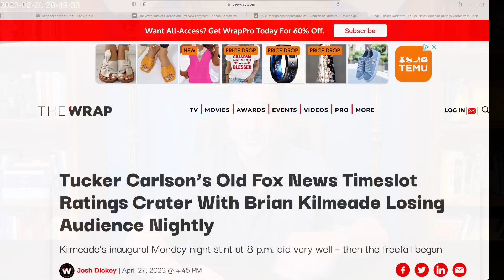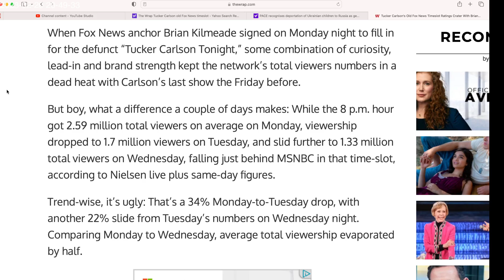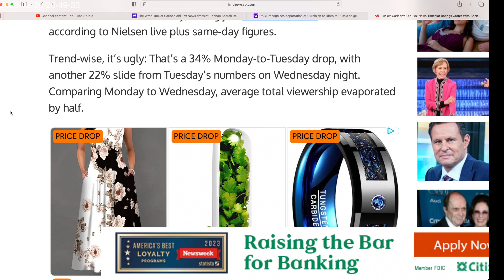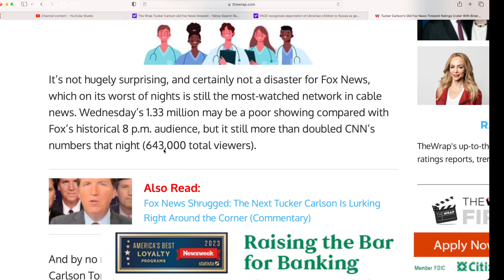FOX News' ratings TANK for Tucker's replacement. 50% drop in viewership. As expected...